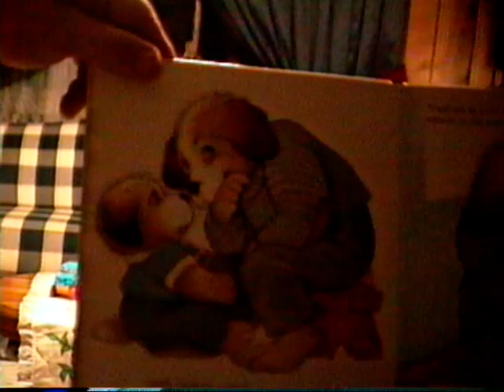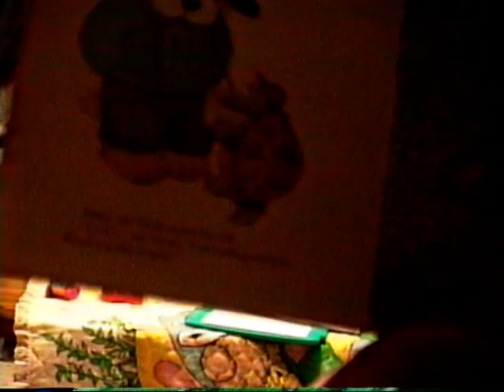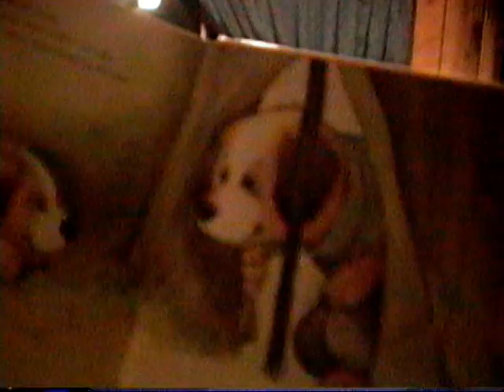The Wrinkles & Bubbles Show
A children's program